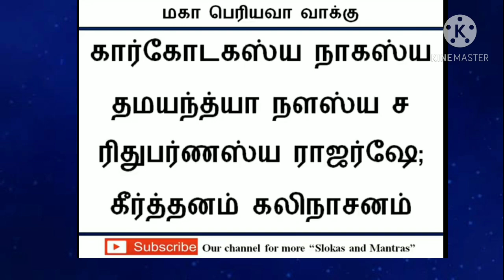Mahaperiyava Experience ஏழரை சனி,அஷ்டம,விரய,ஜென்ம சனி போன்ற தொல்லையில் இருந்து விடுபட கொடுத்த வாக்கு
ஏழரை சனி,அஷ்டம,விரய,ஜென்ம சனி போன்ற சனியின் தொல்லையில் இருந்து விடுபட மஹாபெரியவா மந்திரம்/நளதமயந்தி

மஹாபெரியவா சுலோகம:;

கார்கோடகஸ்ய நாகஸ்ய தமயந்த்யா: நளஸ்ய ச
ரிதுபர்ணஸ்ய ராஜர்ஷே:
 கீர்த்தனம் கலி நாசனம்..!!

தமிழ் பொருள்:;

கார்கோடகன் என்னும் பெயருடைய நாகம்,மகாராணி தமயந்தி,மகாராஜா நளன் மற்றும் ராஜரிஷியாகிய ரிதுபர்ணன் இவர்களுடைய சரித்திரத்தை படிப்பவர்களுக்கும், சொல்பவர்களுக்கும், கேட்பவர்களுக்கும் சனியின் கடுமை குறைந்து நற்பலன்களை சனிபகவான் அளிப்பார் என்பதாகும்.

காஞ்சி மடத்தில் நடந்த உண்மை சம்பவம்;

சொன்னவர்;ஸ்ரீமடம் பாலு

தொகுப்பாசிரியர்;கோதண்டராம சர்மா.

தட்டச்சு;வரகூரான் நாராயணன்

ஸ்ரீ மடத்துடன் நெடு நாட்களாகத் தொடர்புடைய

பக்தர், பெரியவாளிடம் பேசிக் கொண்டிருக்கும்போது

இன்னொருவரைப் பற்றி தூஷணையாகப் பேச

வேண்டிய நிலை வந்தது.

"அவன் சுத்த கார்க்கோடகனாச்சே!"

என்று சொல்லி விட்டார்.

பெரியவா, ஒரு நிமிஷம் கழித்து,

"அவன் நல்லவன் என்கிறாயா?" என்றார்கள்.

பக்தருக்கு விளங்கவில்லை.

"கடுமையான விஷமுள்ள கார்க்கோடகன்னு

சொன்னேன்"

பெரியவர் கேட்டார்கள்.

"உனக்கு ப்ராதஸ்மரண ஸ்லோகம் தெரியுமோ?

.ரிதுபர்ணஸ்ய ராஜர்ஷே; கீர்த்தனம் கலிநாசனம் "

"கார்க்கோடகன்,தமயந்தி,நளன்,ரிதுபர்ணன்

இவாளை நினைச்சாலே பாவம் போயிடுமாம்.அவா

அவ்வளவு புண்ணியவான்களா இருக்கப்பட்டவா."

தூஷணை சொன்ன பக்தருக்கு சங்கடமாகப்

போய்விட்டது. அப்படியானால் அவர்

இன்னொருவரைப் பற்றி சொன்னது,வசை-திட்டு

இல்லையா?.

"அவன் ரொம்ப நல்லவன்-னு நீயே சொல்லிட்டே!

அப்படித்தானே?"

பெரியவா பார்வையில் எல்லோருமே நல்லவர்கள்தான்

"கார்க்கோடகஸ்ய கீர்த்தனம் கலிநாசனம்"

என்பது பெரியோர் வாக்கு.
ஆமாம், பெரிய(வா) வாக்கு!